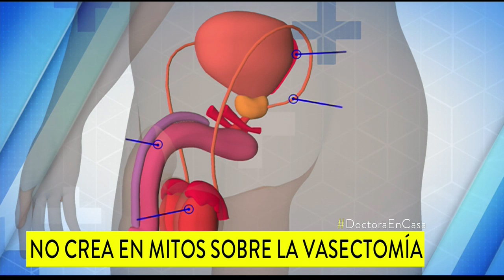No afecta la capacidad sexual ni engorda: mitos y verdades de la vasectomía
Es un proceso sencillo que se realiza con anestesia local. Cualquier hombre, tenga hijos o no, se la puede practicar si es mayor de edad.